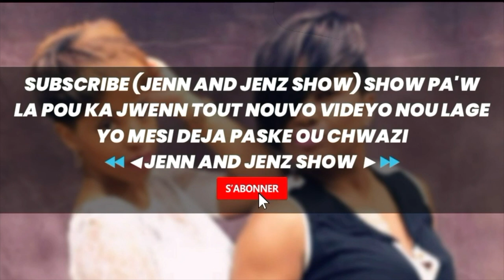Gs Georges Simeon │Un Homme Aux Multiples Talents │Présentateur│Animateur│Directeur│Flight Attendant